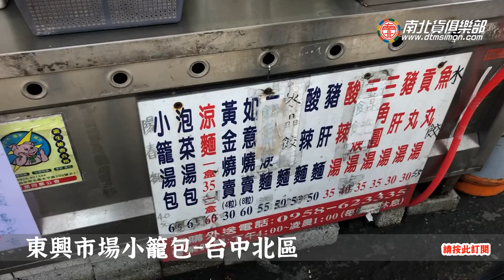台中北區路邊攤現包小籠湯包-電冰箱美食分享頻道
台中東興市場現包現蒸小籠湯包，聽說與某米其林餐盤店系出同源~